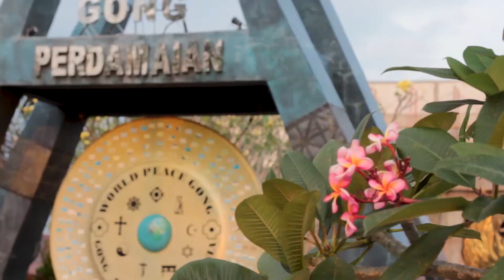[CLOSING SHORT MOVIE MGTPS x KLP FEST 2021]⁣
Halo, Staners! 👋👋⁣
Raka sudah memilih instansi untuk rencana tempat penempatan nanti. Raka percaya bahwa bukanlah tempat instansi kita nanti yang akan membuat kita bersinar, tetapi bagaimana cara kita membuat instansi tersebut lebih bersinar lagi. Apakah Raka akan berhasil? Yuk, saksikan cerita Raka ⁣dalam Gantari. Jangan sampai ketinggalan, ya!

Terima kasih atas partisipasi kalian semua dalam acara MGTPS x KLP FEST 2021. Semoga kalian sudah mendapat gambaran mengenai apa yang akan menjadi pilihan kalian nantinya. Salam hangat, salam semangat 🌟

ⓒ Politeknik Keuangan Negara STAN⁣
Ministry Goes To PKN STAN X KLP FEST 2021

Supported by⁣
Kabinet Nyalakan Karya⁣
BEM KM PKN STAN 2021